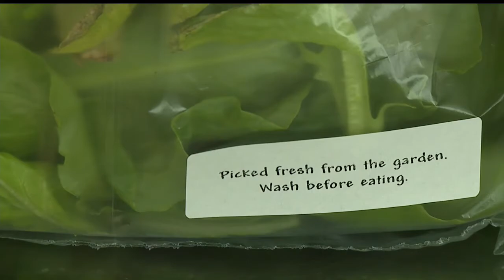Former New Castle juvenile detention center transformed into urban farm